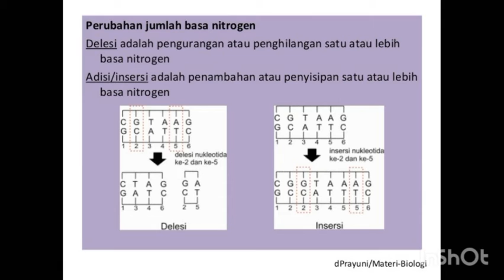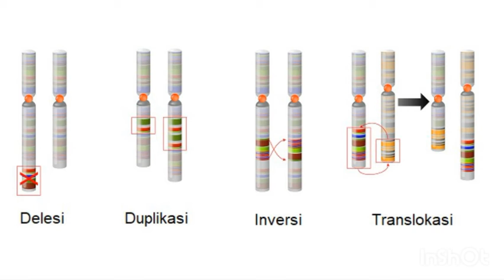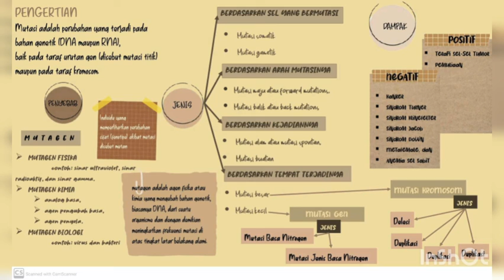MUTASI . YOSEFIN WIDYAWATI (35). XII MIPA 9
PENJELASAN MATERI MUTASI (BIOLOGI)
oleh:
Yosefin Widyawati
XII MIPA 9
35